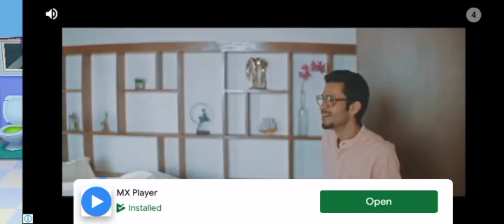Tom 😺😺😺😺😺😺😺 My Talking Tom Friends!! Game play video Walk Through-Part1😺😺😺😀😀😀😀😀😀😀.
Tom 😺😺😺😺😺😺😺 My Talking Tom Friends!! Game play video Walk Through-Part1😺😺😺😀😀😀😀😀😀😀.                                                                        Injoy all the friends play this video.love you all kinds friends.